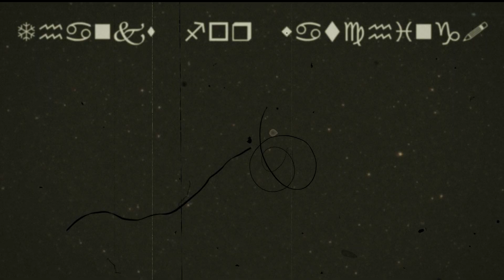ParashockX sings his outro but it's dramatic and vintage remix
hi, i was bored